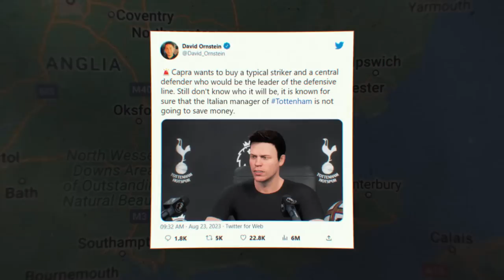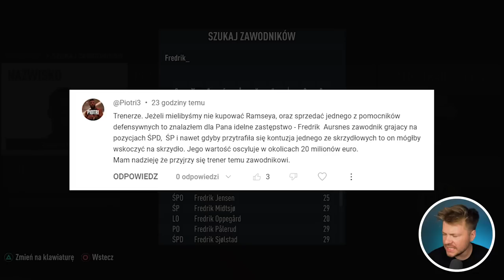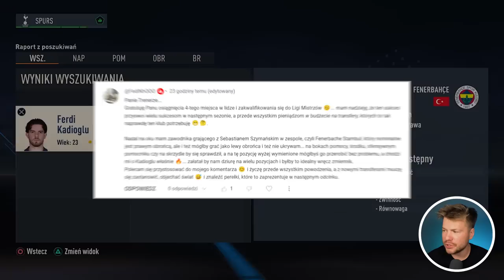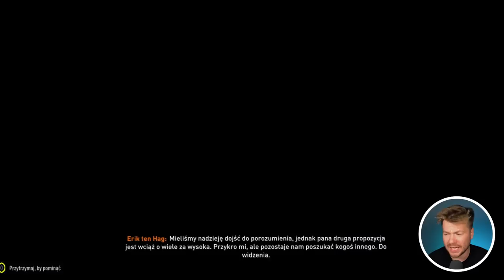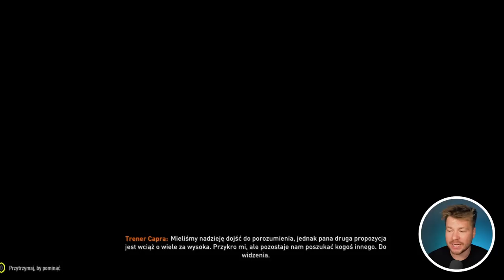ŚWIETNY TRANSFER NAPASTNIKA! TOTTENHAM TO GLORY FIFA 23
Gwarantowane 1660 PLN na start!

KOCHAM SPORT. GRAM MĄDRZE 🤝

Po karierach Napoli to Glory, Arsenal to Glory, Barca to Glory, Milan to Glory przyszedł czas na nową przygodę legendarnego piłkarskiego menadżera Trenera Capry.